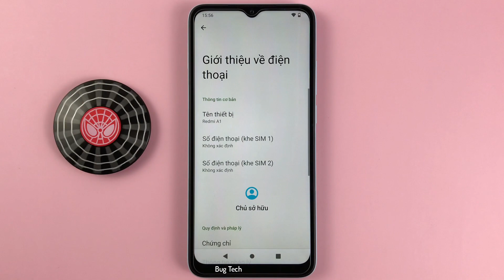Cách bật/tắt Tiếp cận bằng công tắc trên Xiaomi Redmi A1 Android 12